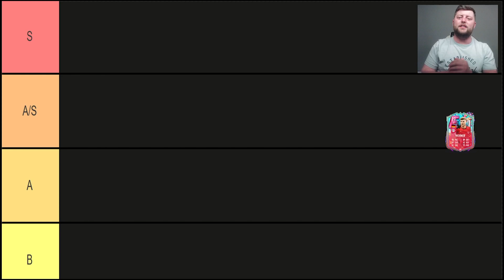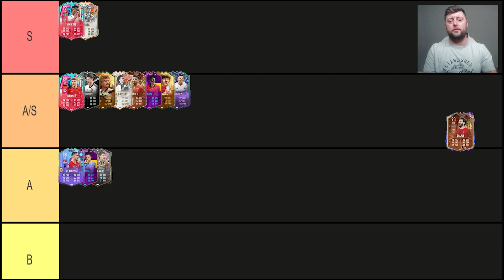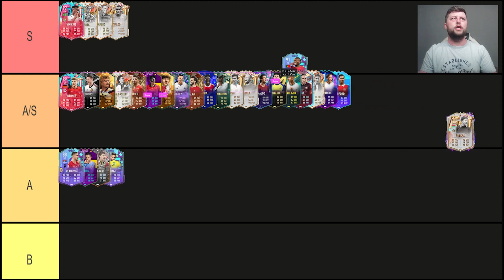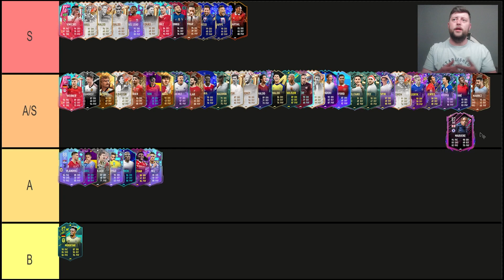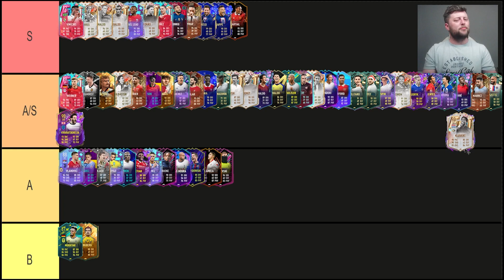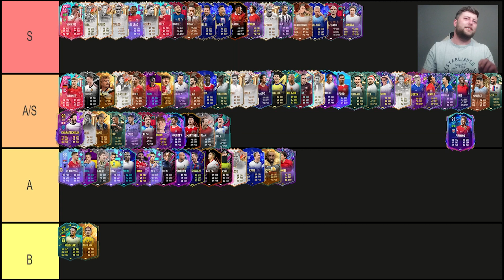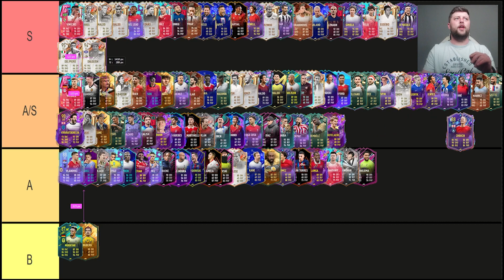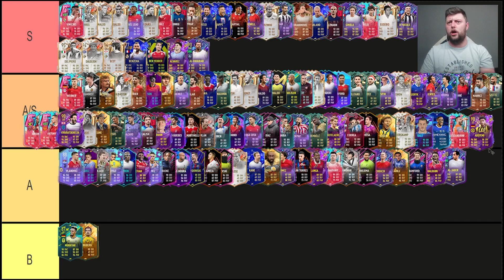*NEW* RANKING THE BEST ATTACKERS IN FIFA 23! ⭐ Fifa 23 Ultimate Team Tier List